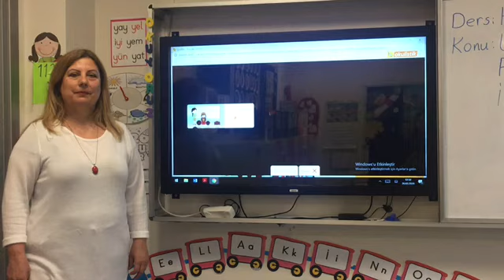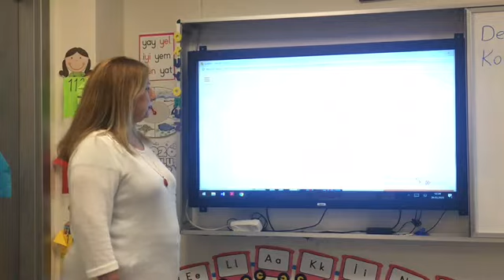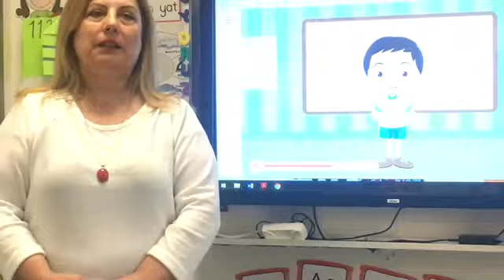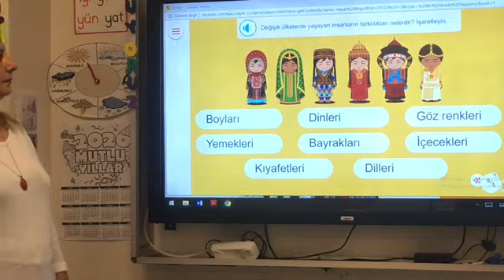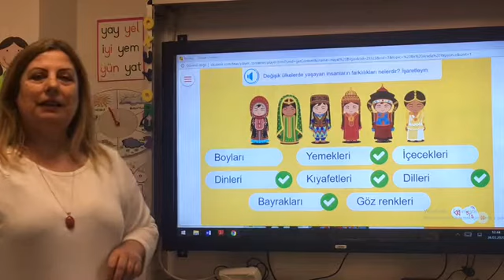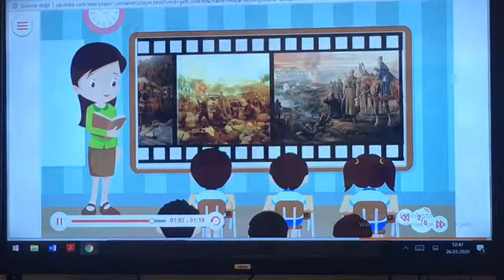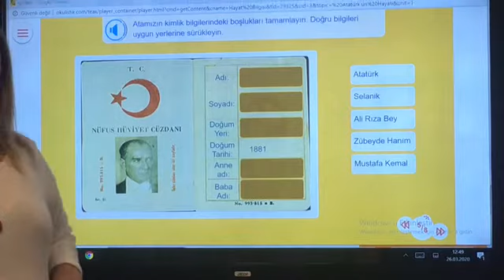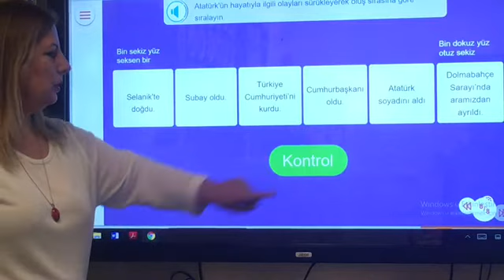1. Sınıflar Hayat Bilgisi Farklı Ülkelerden Gelen İnsanlarla Bir arada Yaşıyoruz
1. Sınıflar Hayat Bilgisi Farklı Ülkelerden Gelen İnsanlarla Bir arada Yaşıyoruz